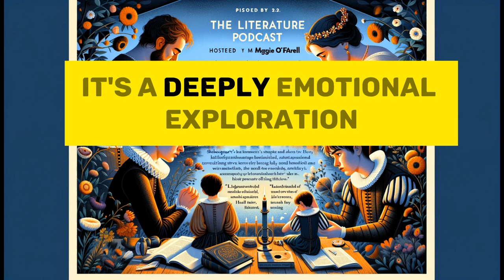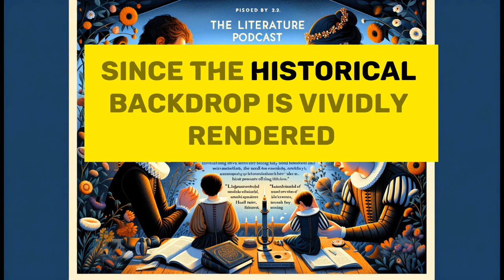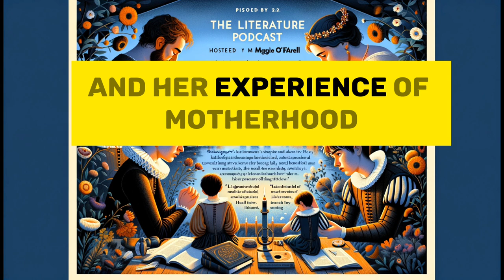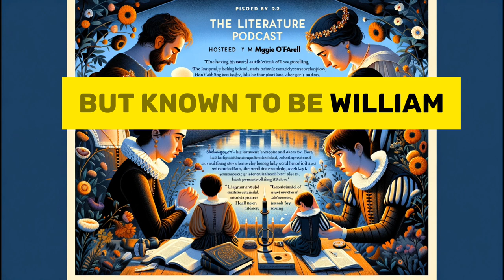Unveiling "Hamnet" by Maggie O’Farrell: A Tale of Love, Loss, and Legacy | Literature Podcast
Immerse yourself in the poignant world of "Hamnet" by Maggie O’Farrell in this episode of the Literature Podcast. Host Susan guides you through the heartrending narrative set in 16th-century Stratford-upon-Avon, where the lives of a young boy named Hamnet and his family unfold amidst themes of grief, resilience, and the indelible imprints of love. 📚💔 Explore how O’Farrell weaves a rich tapestry of historical authenticity with deeply emotional storytelling, offering a fresh perspective on the life of William Shakespeare’s family. From the vivid portrayal of Agnes, Shakespeare's enigmatic wife, to the profound exploration of the impact of Hamnet’s death on the family and Shakespeare's work, this episode delves into the nuances of one of the most moving tales of our time. Whether you're a history buff, a literary enthusiast, or someone who cherishes powerful stories, "Hamnet" promises a journey through the complexities of the human heart and the transformative power of art. 🎭✨